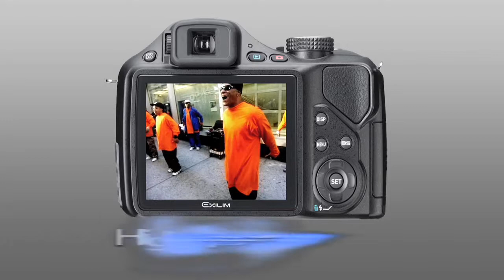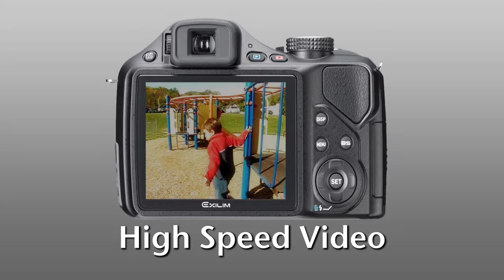CASIO Exilim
Video depicting new features and technology of Casio Exilim series cameras.

Contact Shamrock Communications today for all your digital video production needs!